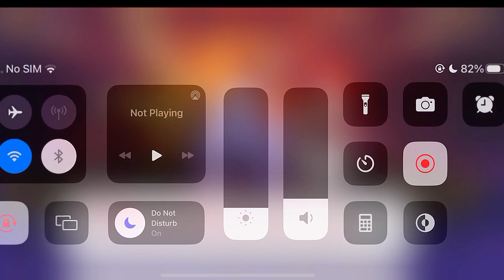HONKAI IMPACT GAMEPLAY PART 3